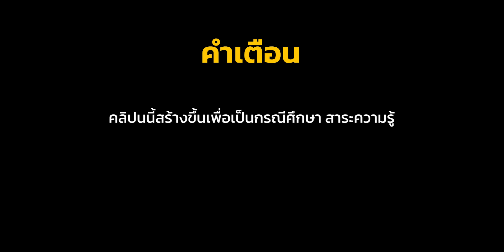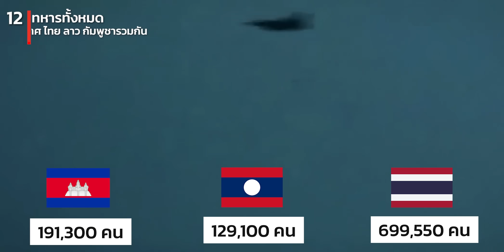15 สิ่งที่จะเกิด ถ้าประเทศ ไทย ลาว กัมพูชารวมกัน จะเป็นยังไง (ไทย = แบกสุด)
เพื่อนๆ  เคยสงสัยมั๊ยว่า
จะเป็นยังไงเมื่อ ไทย ลาว กัมพูชารวมกัน

ปล. คลิปนนี้สร้างขึ้นเพื่อเป็นกรณีศึกษา สาระความรู้
มิได้มีเจตนากล่าวหา หรือเกลียดชัง โปรดใช้วิจารณญาณในการรับชม